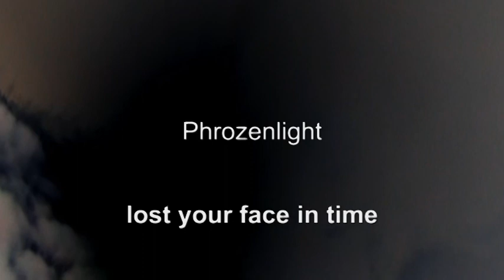Phrozenlight - lost your face in time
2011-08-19 lost your face in time